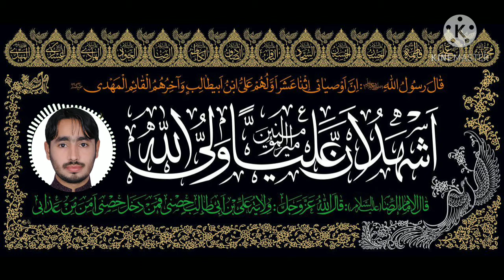azan me آذان